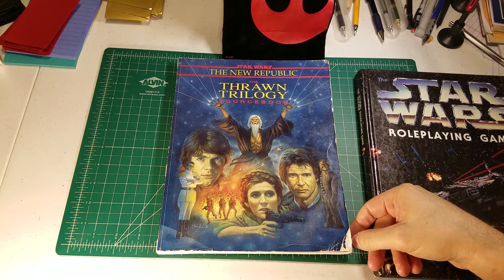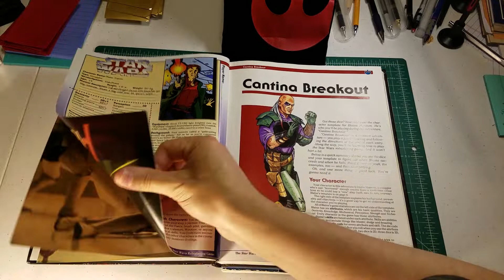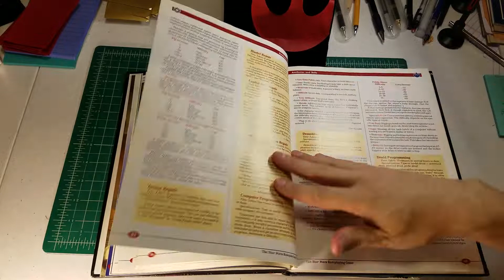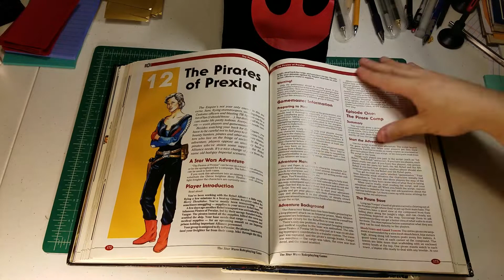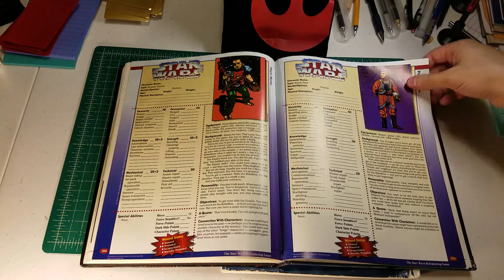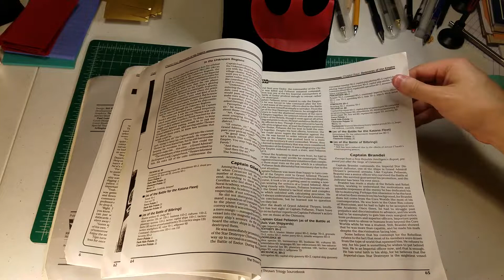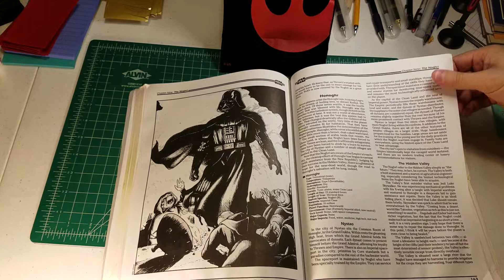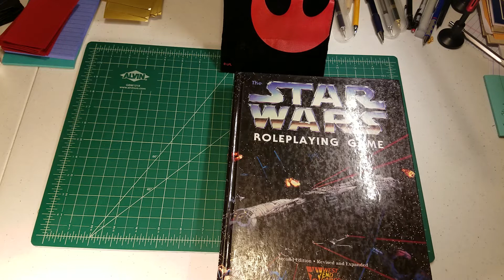Reminiscing about WEG Star Wars RPG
My first Gen Con experience led to my first time Gamemastering with this blast from the past.

Clarification: I hadn't heard of Gen Con for years, until just prior to that trip.

Correction: The 30th Anniversary release comes with the original printing of 1st Edition WEG Star Wars, black and white with color plates. It is not the full-color, glossy 2nd Edition Revised and Expanded that I show here.  The package also contains the original first printing "Sourcebook," not the Rebel Alliance Source book.